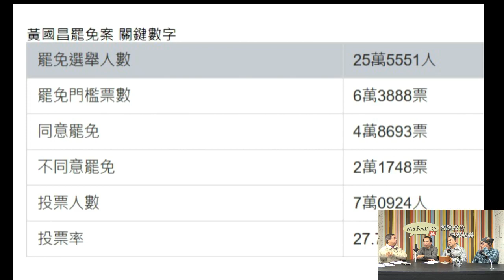天天天藍 171218 ep243 p2 of 3 罷免黃國昌不成功,卻把時代力量的神話撕破;通過促進轉型正義條例,不過是繼續坑殺國民黨,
主持  謝義方 宋景輝 錢建榮  張三